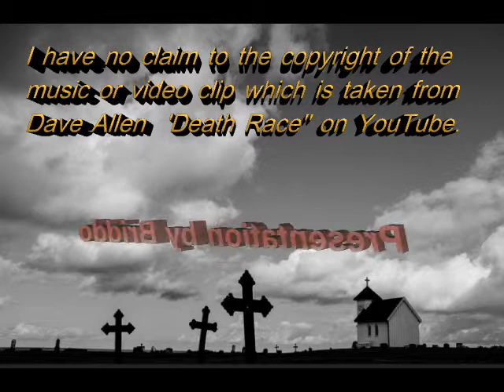Matt Monro He's Not Heavy He's My Brother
Matt Monro sings this sad song so well.  On this occasion it is enlightened by a comedy sketch by the late Dave Allen.